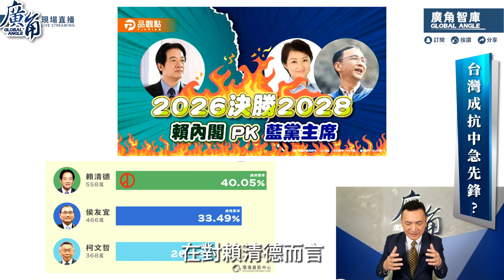賴清德代理人 台灣民族主義 vs 中國和平發展【楊永明】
主持人：楊永明

※ 相關新聞： 中共解放軍東部戰區新聞發言人李熹23日7時許宣布，5月23日至24日，中國人民解放軍東部戰區組織戰區陸軍、海軍、空軍、火箭軍等兵力，位台島周邊開展「聯合利劍－2024A」演習。

此次軍演重點為演練聯合海空戰備警巡、聯合奪取戰場綜合控制權、聯合精打要害目標等科目，艦機抵近台島周邊戰巡，島鏈內外一體聯動，檢驗戰區部隊聯合作戰實戰能力。

李熹稱，「這也是對台獨分裂勢力謀獨行徑的有力懲戒，對外部勢力干涉挑釁的嚴重警告。」

根據共軍東部戰區公告，此次「聯合利劍－2024A」軍演自5月23日7時45分開始，範圍包括：台灣海峽，台島北部、南部、東部，以及及金門島、馬祖島、烏丘嶼、東引島周邊。

每周六次直播：
周一 10：30 楊永明 Or 特邀來賓 X 楊永明
周二 11：00 蔡正元 X 楊永明
周三 10：30 栗正傑 Or 呂禮詩
周四 10：30 楊永明 Or 特邀來賓 X 楊永明
周四 18：30 唐湘龍 X 楊永明
周五 10：30 介文汲 X 楊永明

※ 廣角公告：敬請期待！